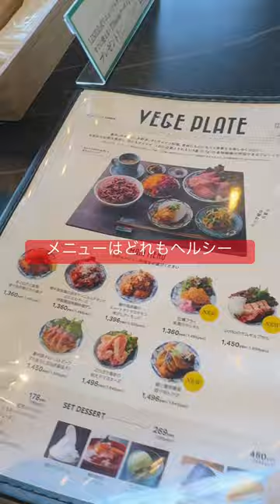オシャレなカフェ発見！大阪カフェ巡り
大阪森ノ宮Q'sモールのある谷タニタカフェ。ヘルシーで栄養バランスが抜群。店内広くて、小さいお子さん連れもゆっくりできる空間。